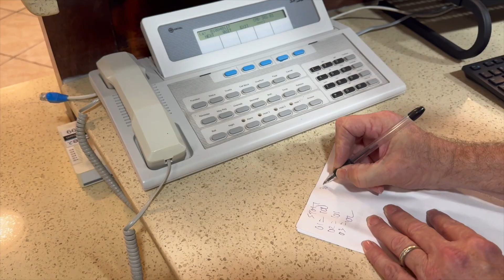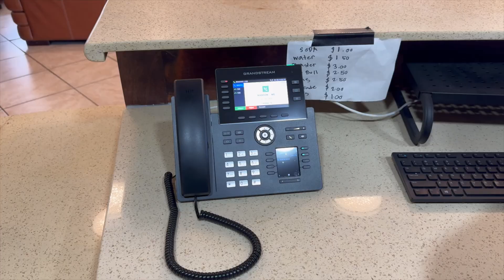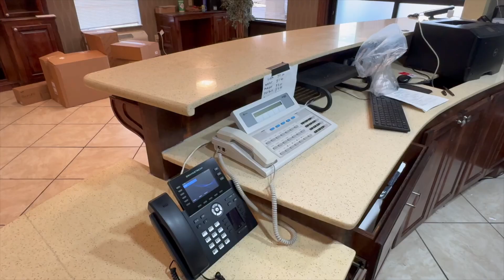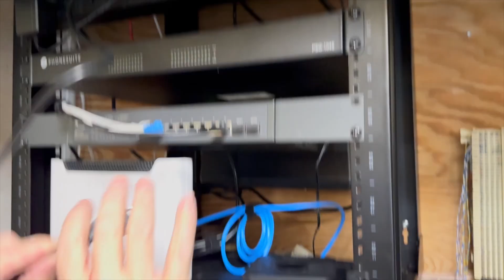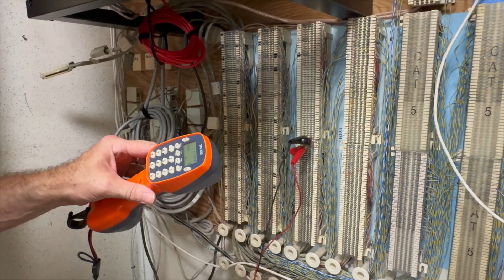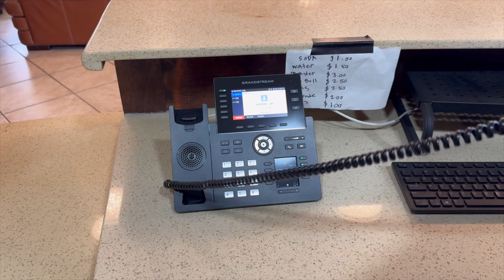ConnectWare Hospitality by Phonesuite Installation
ConnectWare is a quick and easy system to install. Watch as a technician installs ConnectWare and provides an overview of each step in the process.